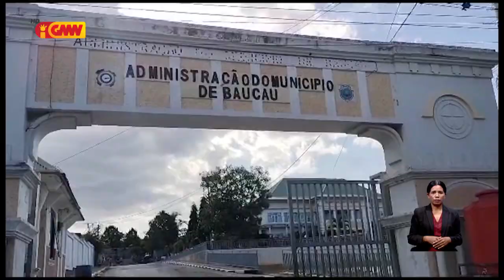PNTL Baucau bandu joven sira halibur malu iha espasu públiku iha tempu kalan